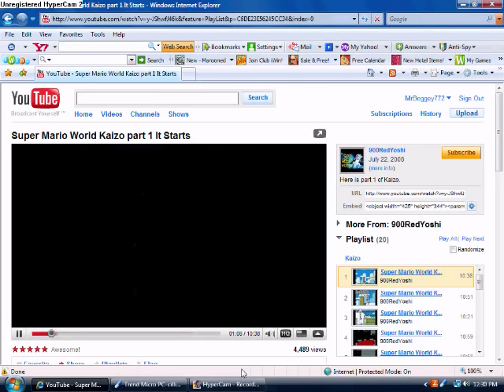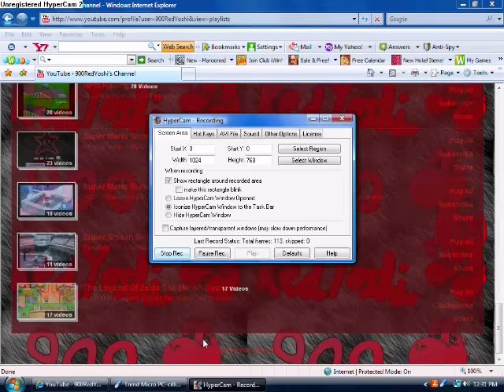A tribute to 900redyoshi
900redyoshi is awesome